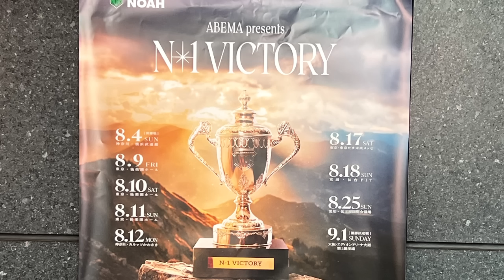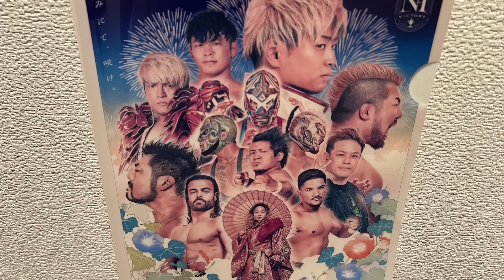悲しい位観客人数の差が出た団体の差 8.8 G1 新日本と8.4N1 ノア 2大会両方現地に行った私の正直な見解【新日本プロレス プロレスリングノア NOAH G1クライマックス N1】